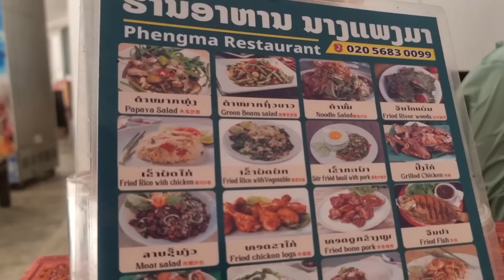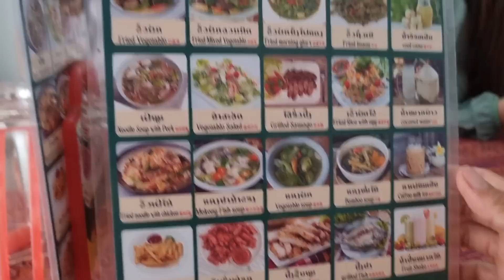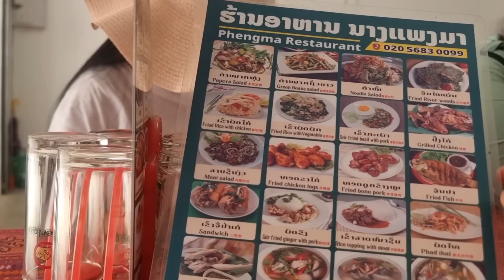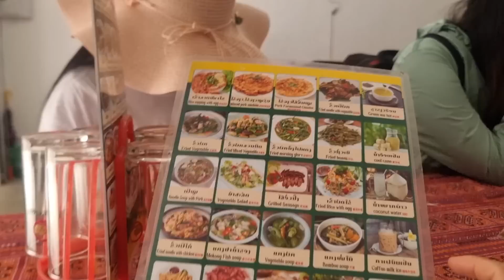mus ua si ib hnub los txog noj mov qab kawg